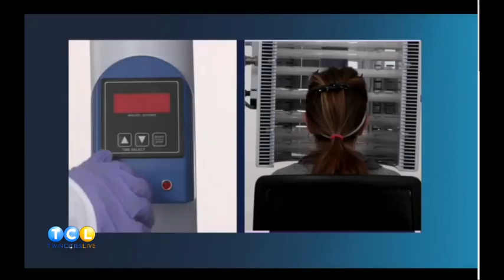Preventative Treatment For Skin Cancer on KSTP Twin Cities Live - Sponsored By ADC & AE Med Spa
Dave Dahl and Dr. O.J. Rustad are interviewed by Kelli Hanson from KSTP Twin Cities Live, and provides an overview of what to look for, how to prevent potential skin cancer on your body, and what ADC can do for you to treat your skin cancer.

Dr. Rustad is an expert in Mohs Skin Cancer Surgery, and has over 31 years of surgery experience, and provides the necessary reconstruction.
In addition to Blue Light treatment, ADC also offers non-invasive GentleCure IG-SRT treatments that also treat your cancer without surgery!

Wear an SPF sunscreen everyday to prevent skin cancer, even in the winter!